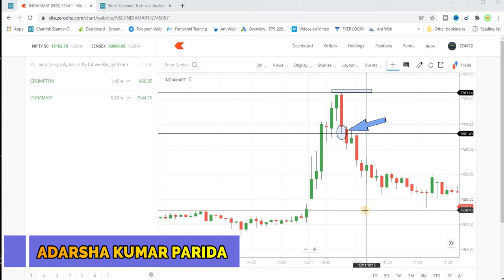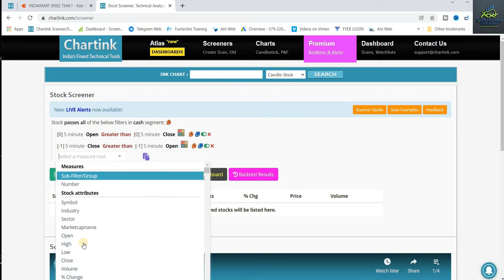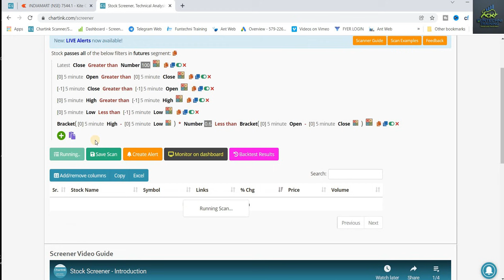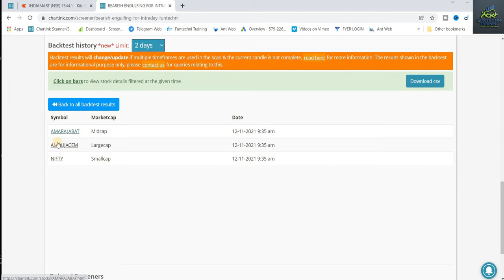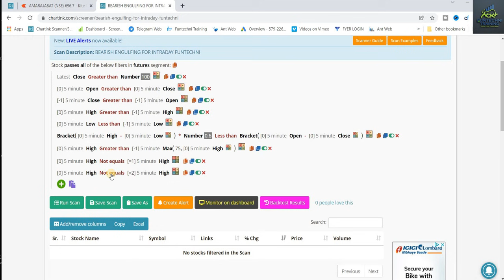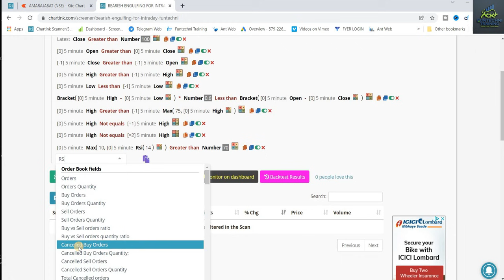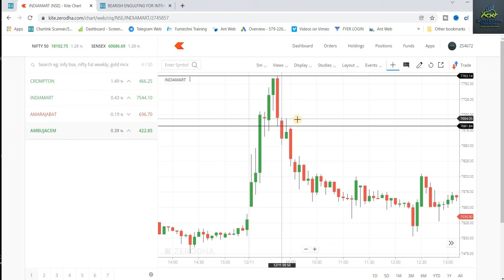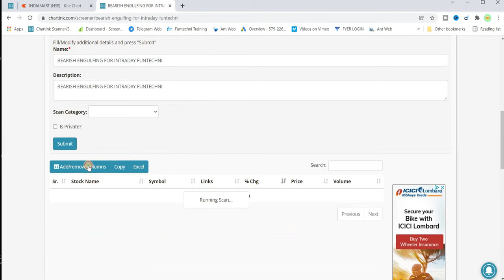What Is Bearish Engulfing Candle |How To Find Engulfing Pattern In live Market For Intraday Trading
Join free telegram channel to save the scanners

For Training  related queries

For getting free intraday  trading ideas open and account with us and whatsapp Us.

To open Trading account with us in FYERS:fire: click the below link

Hi
I am Adarsha kumar parida

In this video I have shared What Is Bearish Engulfing Candle |How To Find Engulfing Pattern In live Market For Intraday Trading .